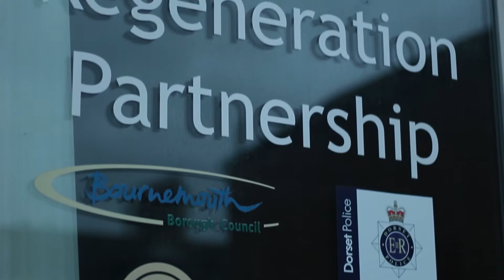Graffiti project - Interview with Councillor Chris Wakefield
This is an interview conducted with Bournemouth Councillor Chris Wakefield giving us his opinion on graffiti